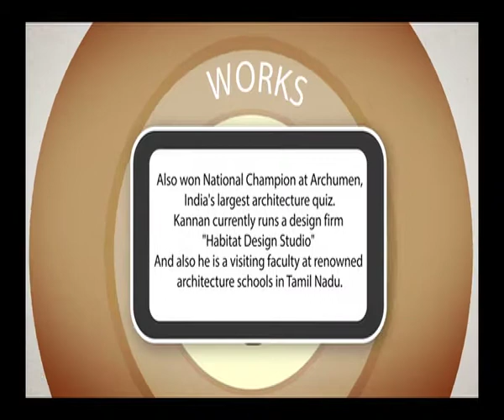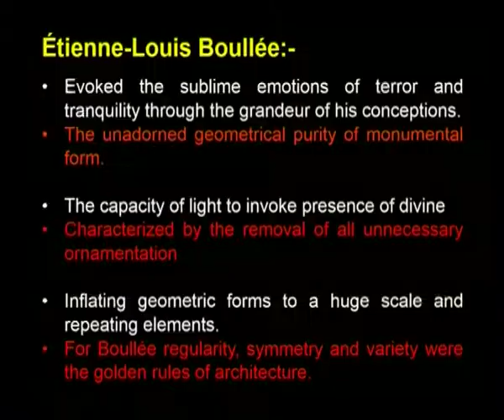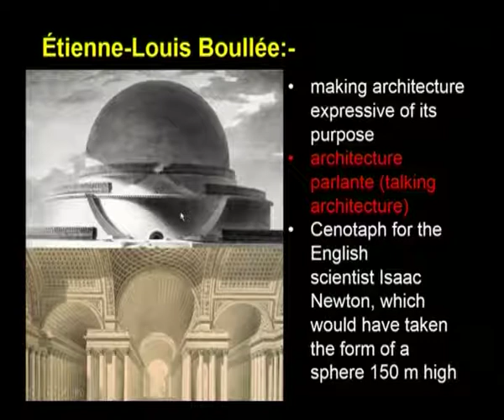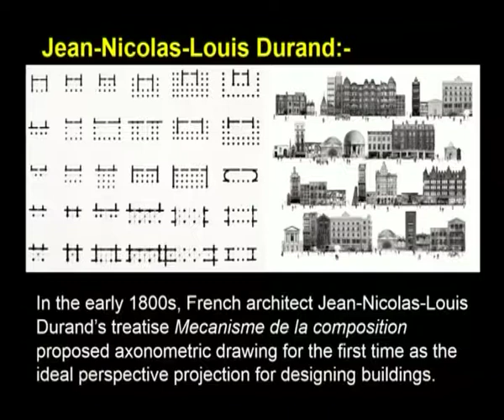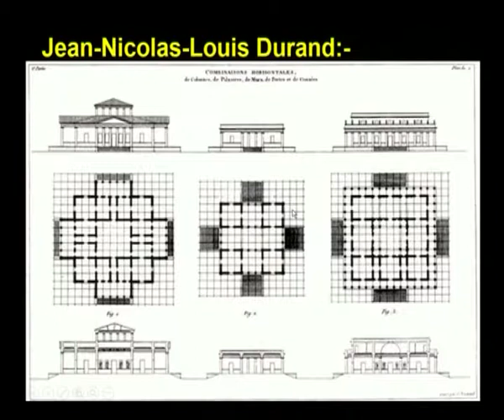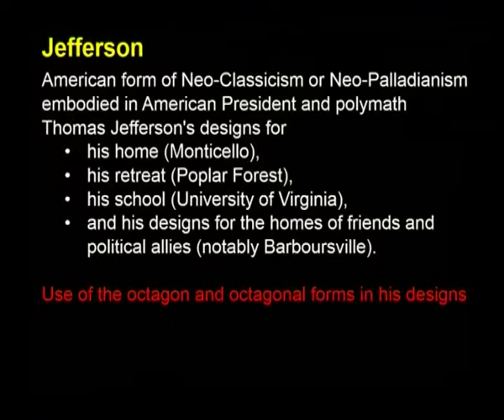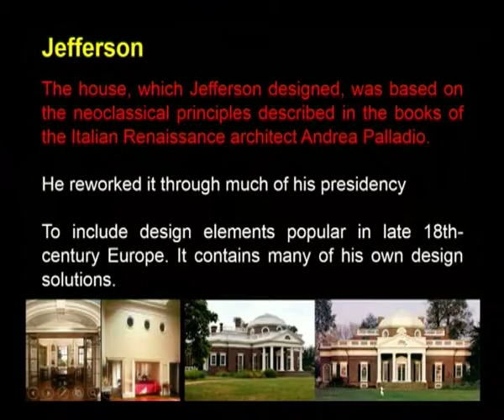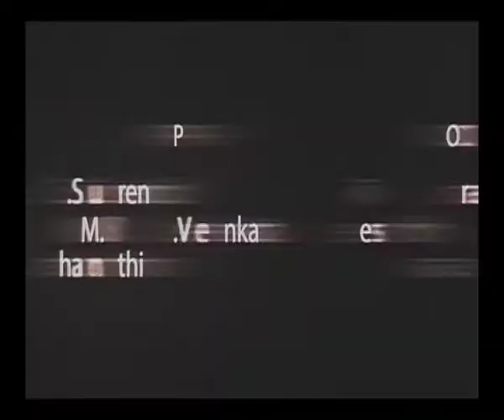Leading to a New Architecture -6 (CH-10)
Subject : Architecture
Course : History of Architecture & Culture V